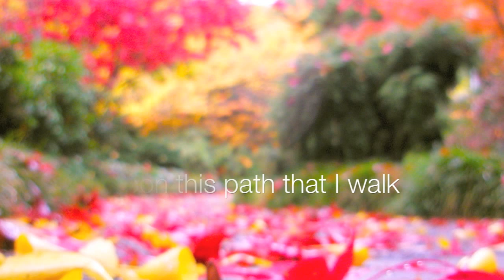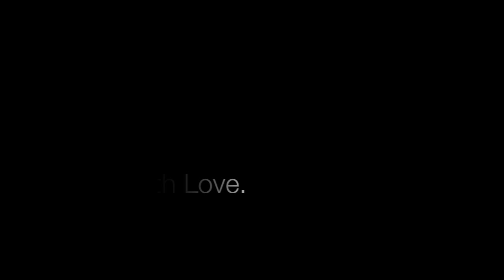With Love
Valentine's Day 2012 Shenlyn & Martin
Words and pictures by Martin Svec